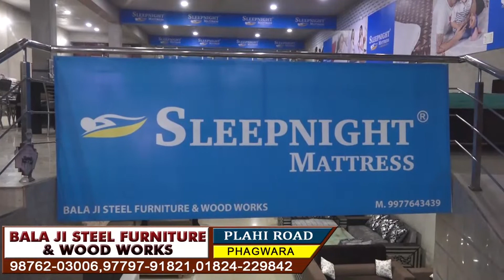ਫਗਵਾੜਾ ਵਿਖੇ ਸਰਬ ਨੌਜਵਾਨ ਸਭਾ ਨੇ 30ਵੇਂ ਸਲਾਨਾ ਸਮਾਗਮ ਦੌਰਾਨ 5 ਜਰੂਰਤਮੰਦ ਜੋੜਿਆਂ ਦੇ ਕਰਵਾਏ ਸਮੂਹਿਕ ਵਿਆਹ